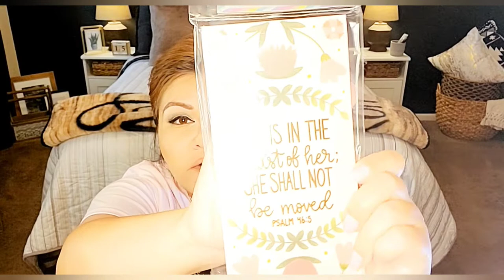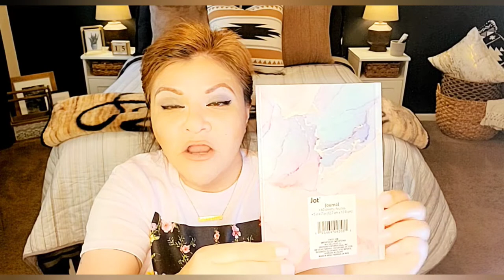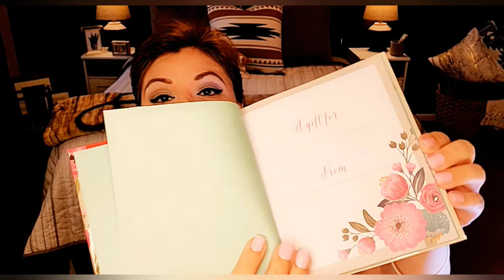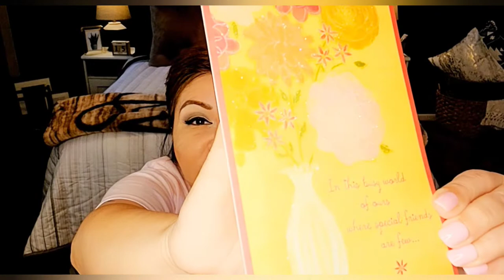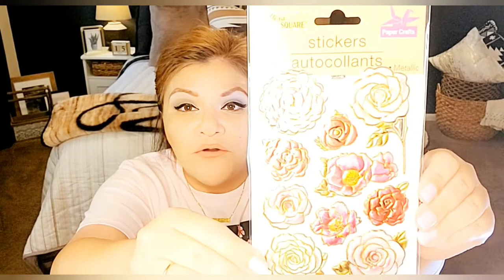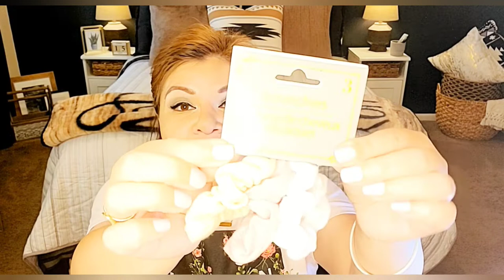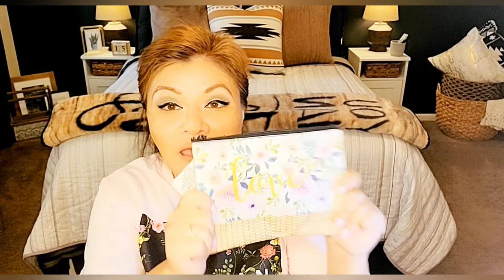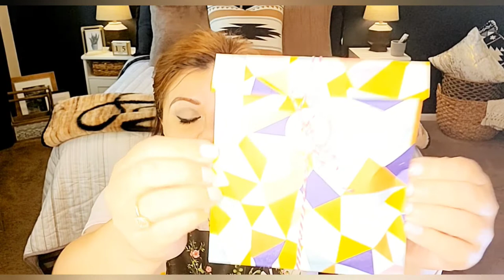🤩 MOTHER LOAD DOLLAR TREE HAUL | TONS OF NEW FINDS | DIYs & GIVEAWAY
Welcome to a Wednesday Dollar Tree haul!

This week I hit what one would call the "mother load" of Dollar Tree awesomeness!!!

My treasure hunt included all the things we've grown to love from Dollar Tree plus so much more:

• Gorgeous cosmetic bags
• Amazing crafting supplies
• Beautiful journals
• Jaw dropping stickers
• Unique gift items
• Etc, etc.

In my most recent Dollar Tree haul videos, my goal's been to bring you more gift, decor and DIY ideas with products you can find at DT.  Pinterest definitely deserves the credit of bringing Dollar Tree and these new ideas together.

I really hope that you're enjoying my most recent content.

All products shown were purchased at the Dollar Tree.

Thank you so much for your continued support.  Welcome if you're new to my channel!  I hope you'll stick around.

❤ China